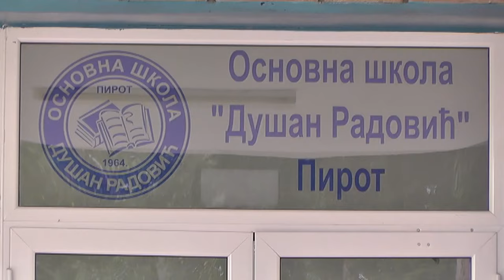PRVI ŠKOLSKI DAN ZA 411 PRVAKA U PIROTU